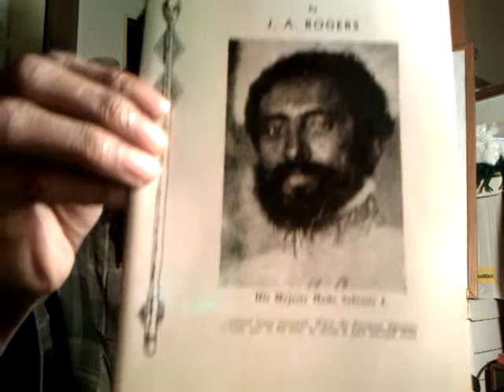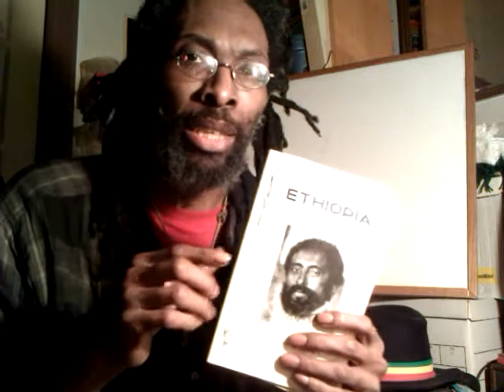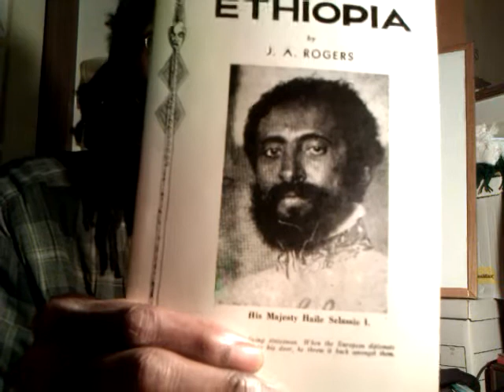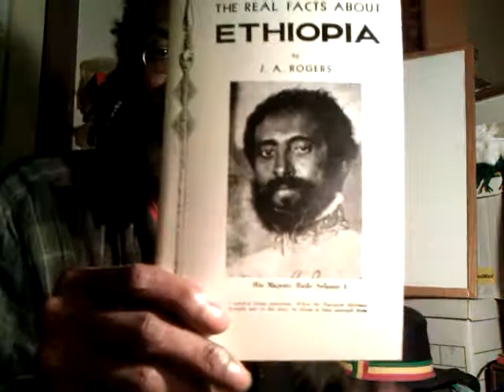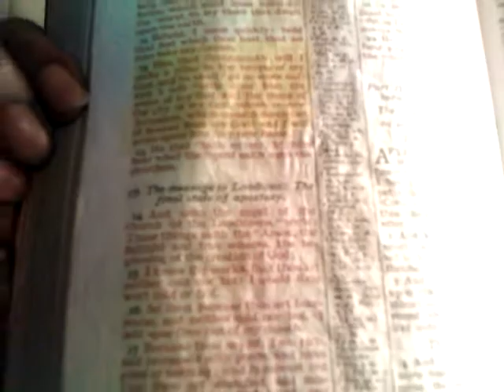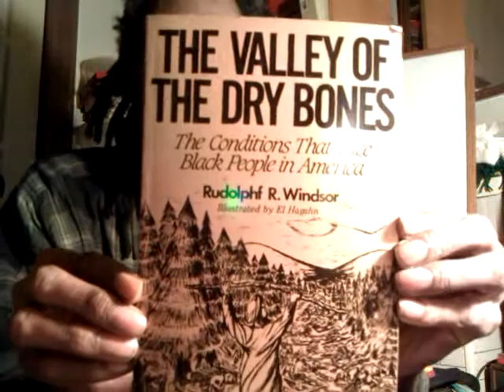FIRST CHURCH of RASTAFARI: True Church verses Professing Negro Church & Revelation Chap.3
TWO BLACK WITNESSES: Tavis Smiley & Cornell West - Can America Be Healed? Jeremiah 51:8-9

TWO BLACK african-american lost sheep Israel WITNESSES Revelation PBS Tavis Smiley & Cornell West - Can America Babylon Be Healed? Jeremiah 51:8-9 Poverty Tour 2012

BLACK ISRAEL Liberation, Negro CIVIL RIGHTS & Counterfeit American Dream - Read Jeremiah 23:25

AFRICAN-AMERICAN Roots of RAS TAFARI in the Americas & Caribbean - 1st Church of Rastafari